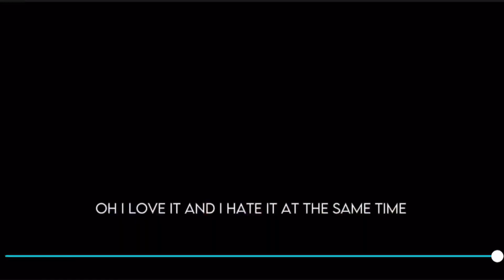Only Ppl Who Miss Schooly Are Worthy To Like This Video